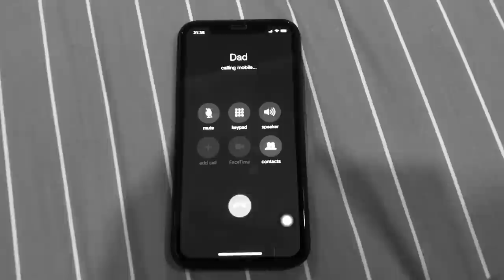“SPAWN of HELL” entered my COCKROACH colony !!! ~ (feat. Trapdoor Spider)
I was just about to get some Turkistan Roaches to feed my tarantulas when suddenly a random American Cockroach emerged from my roach bin! Like whaaaatt?!?! My worst nightmare.. living in my pets’ food?!! Hell no, I had to call my dad cuz I ain’t goin’ anywhere near that thing. Oh yeah, also there will be an update of my Trapdoor Spiders, since a lot of you have been asking, as well as a random clip from a few years back of me trying to be a hero by shooting down a roach. Well, it didn’t go quite as planned xD

Aakash Gandhi - Spirit of the Dead

Hannah Panda.